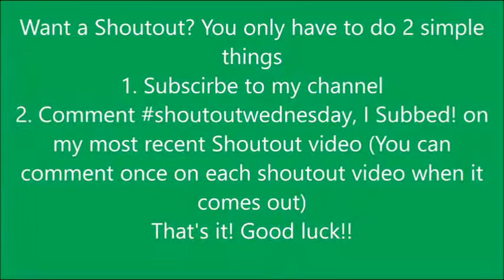Shoutout Wednesday 5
I am TheDJPuppet, and I do cosplay, gaming and more!